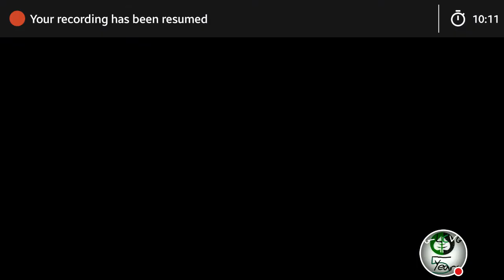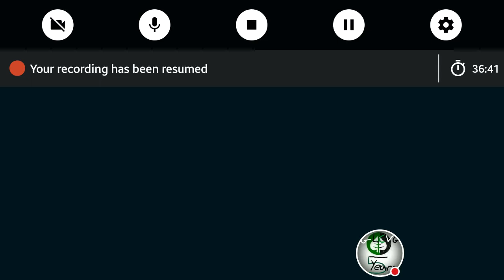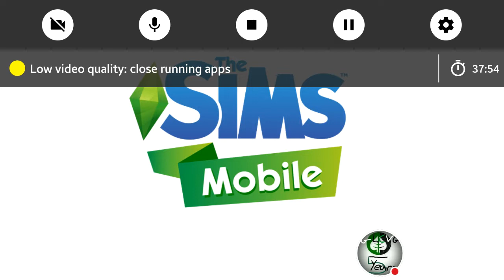The Sims Mobile : Jake And Lisa At (WND) Work Next Door. (GLCVG#103)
Watch me play The Sims!
After Sleeping Yesterday Jake Opens An ASOS Fashion Store And He He's Working For 6 Days, Plus Lisa is Working Back At The Restaraunt.

Both Jake and Lisa Did some stuff together for little while.